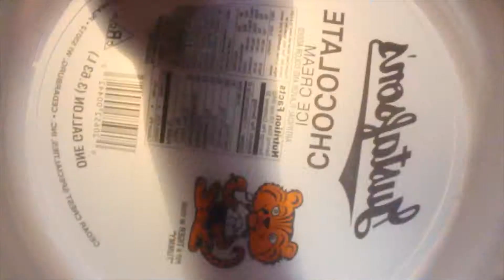LIDS | heyAaron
There are so many more things to show my love and support to! What next?
Sound effects by Noise For Fun
I am just a college student stuck in a tree - making videos and learning about myself and others.
1 video a week(ish) - Random themes. Tell me what you want to see!
The emergency exits are here...here. and here...
TALK TO ME IN THE COMMENTS/TWITTER/STUFF!!!
I hope you enjoyed your ride on my descriptionator, be careful as you are leaving.